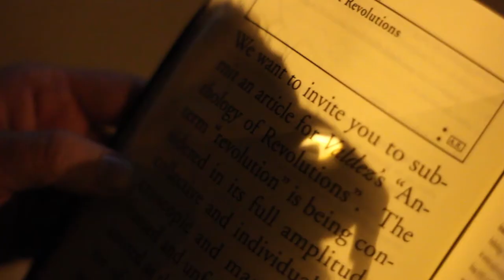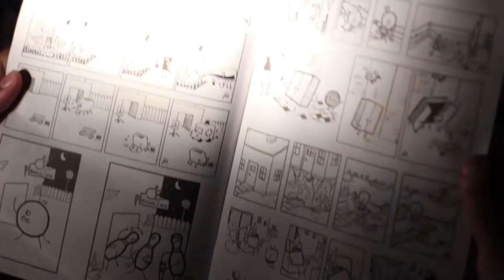Video Ensayo: Autogeneración de Energía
Nuestro equipo de cosas locas se encontró con una extraña especie que está habitando cada vez más y más las ciudades de nuestro país. Se trata del lector empedernido de las noches, que necesita de la luz eléctrica para realizar su actividad. Con esa especie que se está multiplicando a gran velocidad hicieron este video ensayo que les vamos a mostrar.